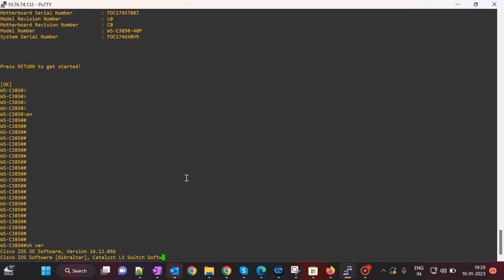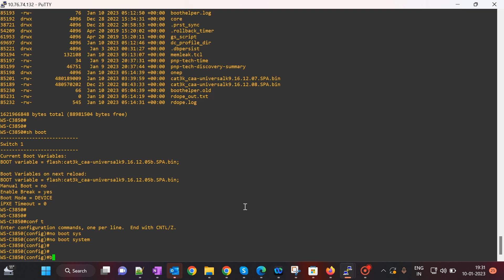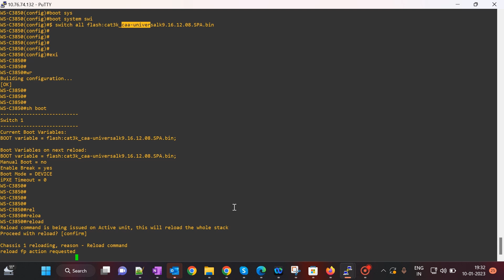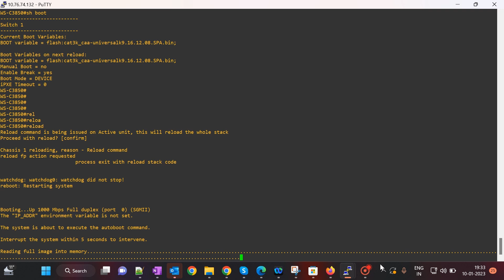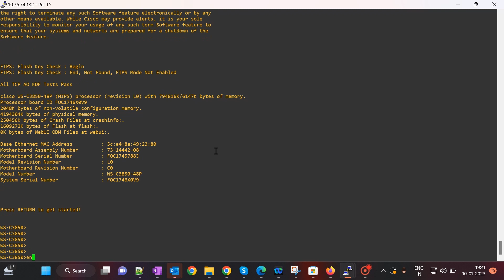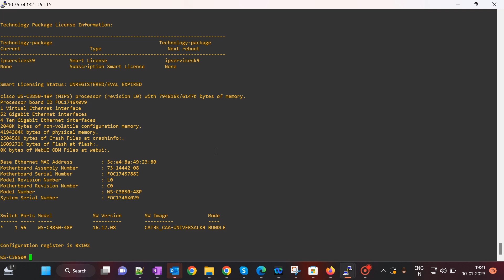3850 IOS upgrade in Bundle Mode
This Video is all about IOS upgrade on 3850 switches in bundle mode. For any query related to the video, please drop a comment and i will try my best to answer it asap.